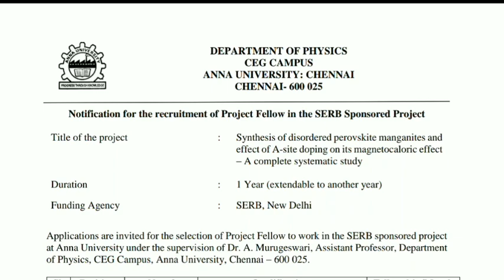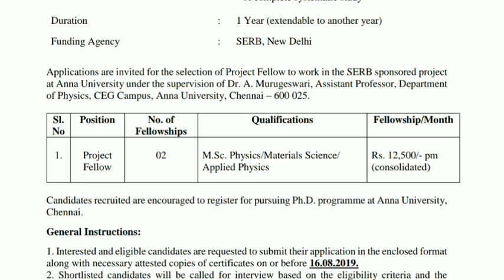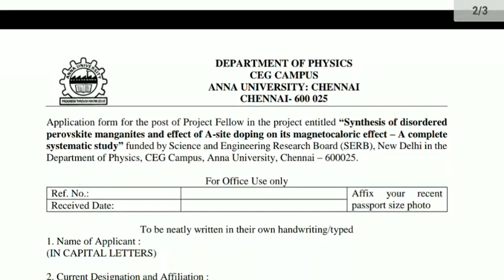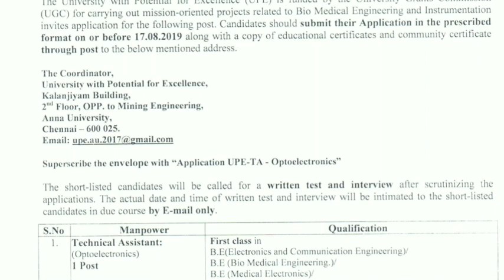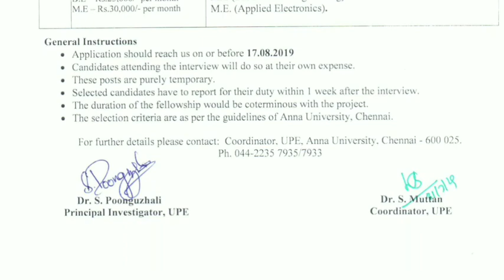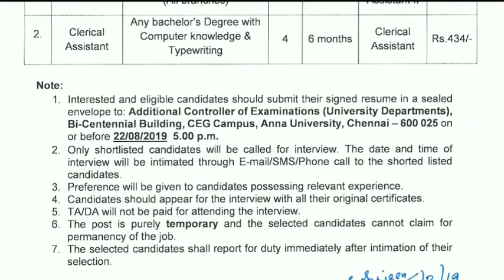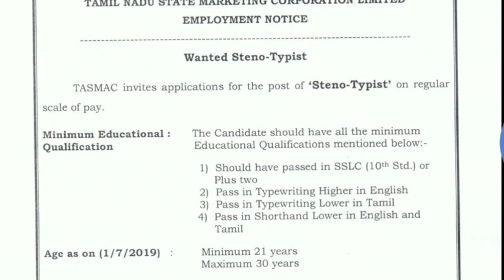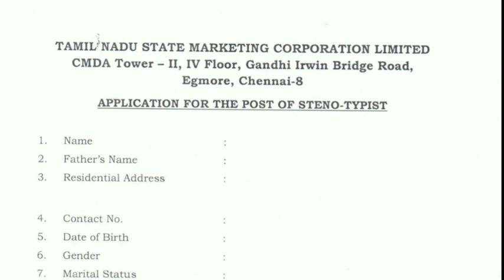தமிழ்நாட்டில் பல்வேறு வகையான வேலைவாய்ப்புகள் | Tasmac recruitment